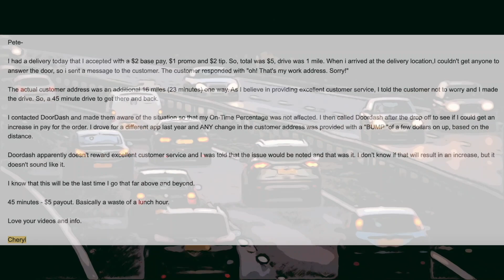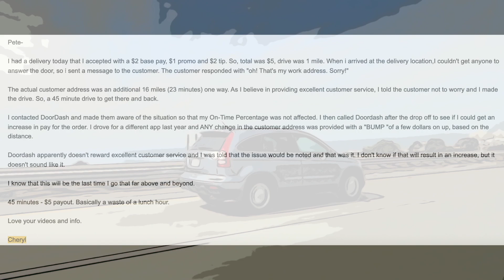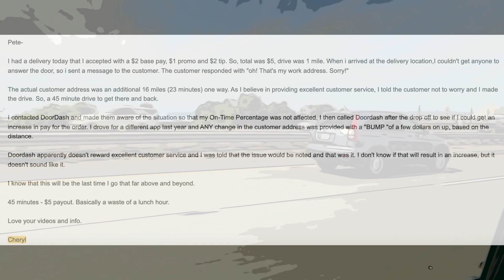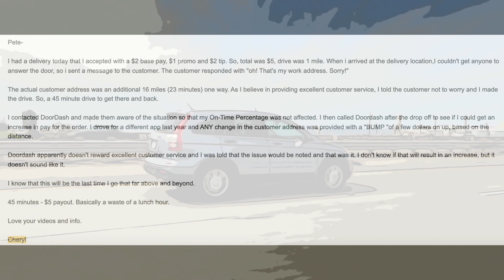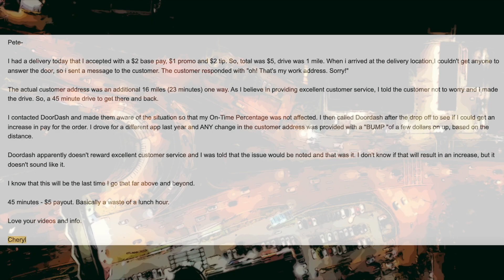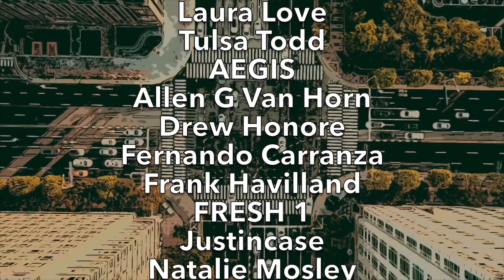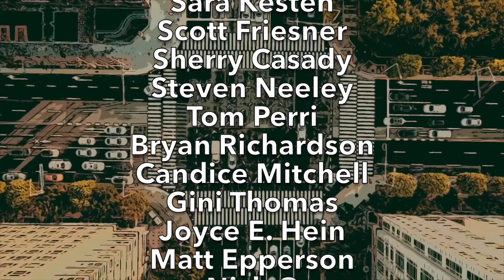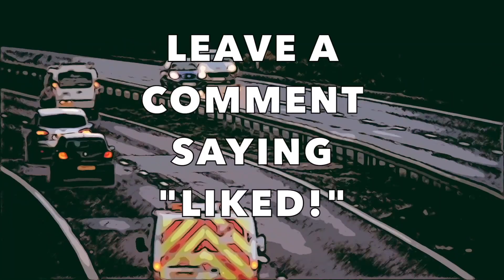THIS IS HOW CUSTOMERS ARE MESSING WITH DASHERS ON $5 PAYOUTS! BE ALERT AND AWARE OF THIS! *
In today's video we discuss "THIS IS HOW CUSTOMERS ARE MESSING WITH DASHERS ON $5 PAYOUTS! BE ALERT AND AWARE OF THIS! *". HA! I caught you reading this! Leave a quick comment so I know you saw it saying "COMMENT DETECTED!"

*NONE CURRENTLY*

Samantha Mikles
John Birchfield

DASHERS WATCH OUT ON $5 PAYOUTS! CUSTOMERS ARE USING THIS TECHNIQUE TO COST YOU TIME AND BIG MONEY!